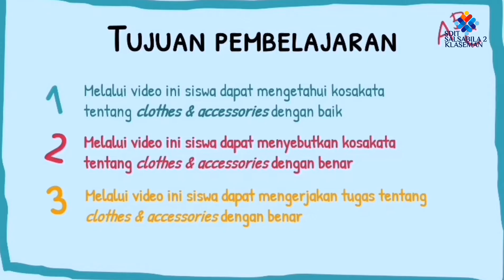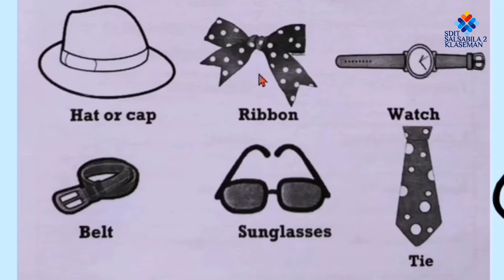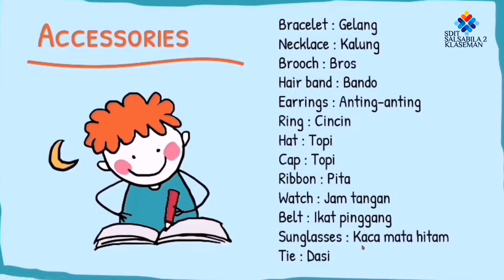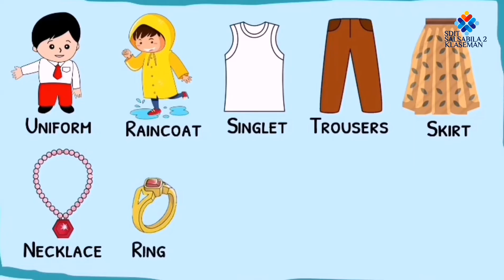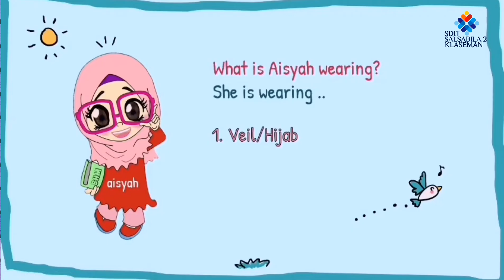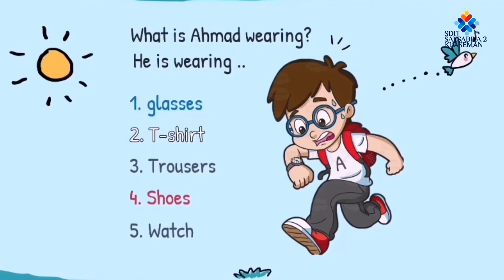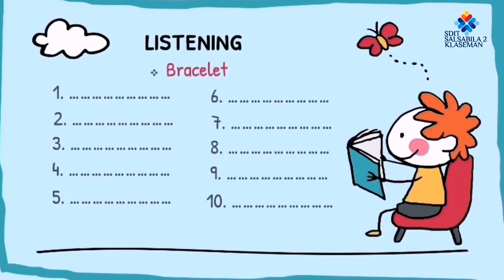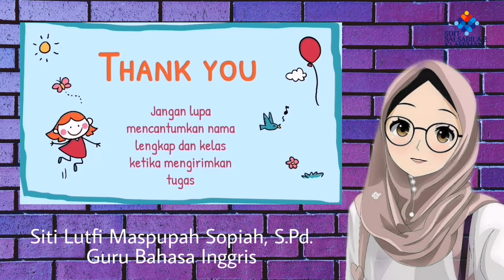PEMBELAJARAN BAHASA INGGRIS KELAS 3 | CLOTHES